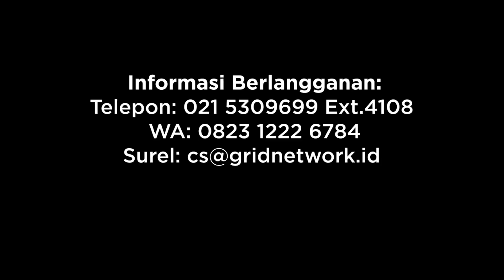Memaknai 'Bajingan', Pergeseran Makna dari Profesi Jadi Kata Maki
Hari ini, saat seseorang melontarkan kata 'bajingan', tentunya akan berkonotasi negatif. Padahal, dilihat dari akar historisnya, bajingan adalah profesi yang umum bagi masyarakat Jawa dan telah eksis sejak era kekuasaan Mataram Islam di Indonesia pada abad ke-16 M.